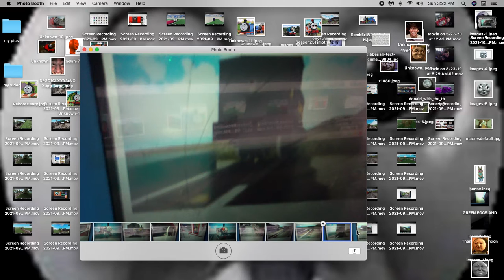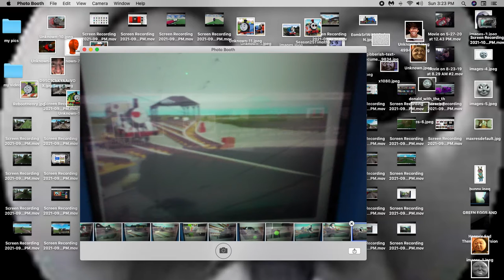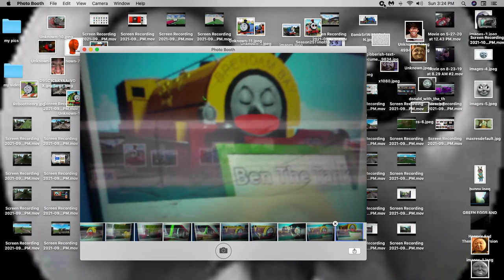Ffarquhar Plant Experience Episode 1: New Helpful Survivors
sorry if bad quality
all sfx goes to their respectful owners